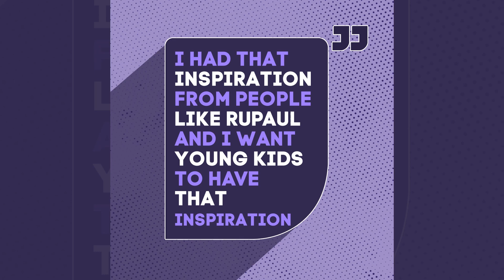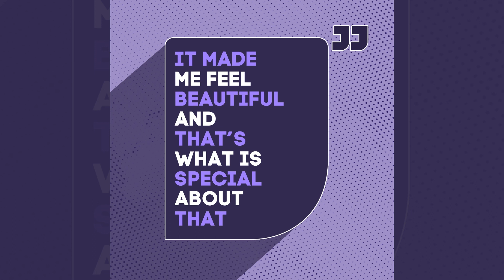Becoming a Drag Artist at 16 | JOURNAL STORIES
16-year-old LGBTQ activist and author Desmond Naples chooses to speak and rally for noble causes to make the world a better and more inclusive space for all of us! He's a drag artist, a social media icon, and a champion of people's hearts across the globe. Not only that, but he has also begun his own line of fashion, taking the industry by storm! Catch his story on Journal Stories and all the uplifting messages he has for anyone who feels different.

Keep up with our latest and MOST badass content on Facebook /